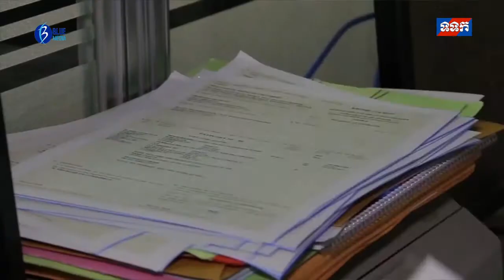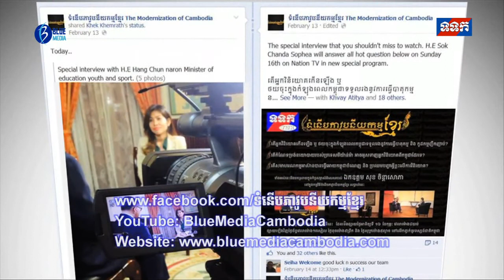កំណែទម្រង់ក្រសួងពាណិជ្ជកម្មគឺជាការជួយជ្រោមជ្រែងដល់ធុរជន !Special Interview with MOC Cambodia.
កិច្ចសម្ភាសន៏ ពិសេស! ប៉ុន្មានឆ្នាំចុងក្រោយនេះ ក្រសួងពាណិជ្ជកម្មបានធ្វើកំណែទម្រង់ជាច្រើន ដែលធ្វើអោយមហាជនមានការកោតសរសើរនិងចាប់អារម្មណ៏យ៉ាងខ្លាំង។ តើការធ្វើកំណែទម្រង់នេះ បានផ្តល់ប្រយោជន៏អ្វីខ្លះដល់ប្រជាជនជាពិសេសធុរជន?
Copy Right : Blue Media Cambodia